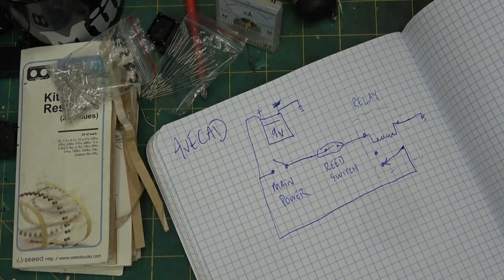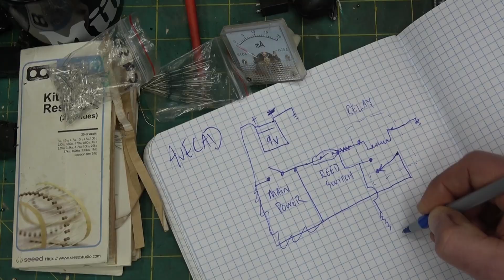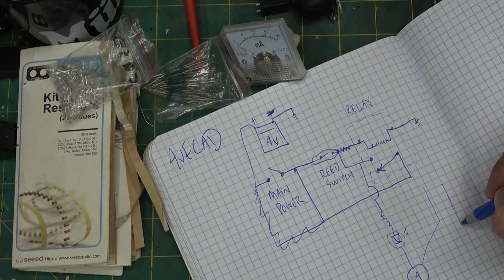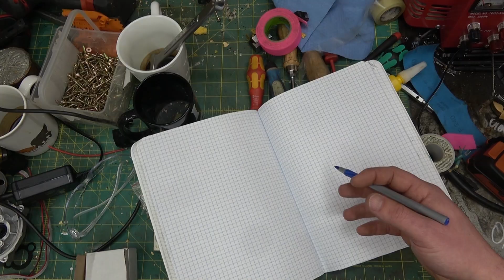Latching Relay | Electronics quick and dirty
Chickadee wanted to make a scoreboard for cardboard pinball.
I use all analog; relays, resistors, reed switches, magnets instead of arduino or raspi.  Chickadee Enginerding